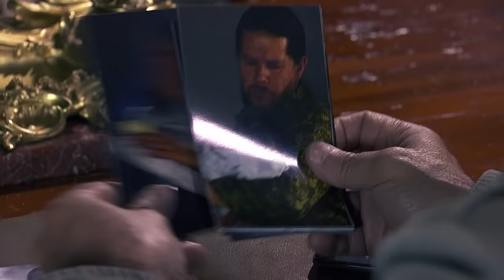Señora Acero 3 | Capítulo 18 | Telemundo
Video oficial de Telemundo Señora Acero 3. El colombiano es eliminado por su peor enemigo.